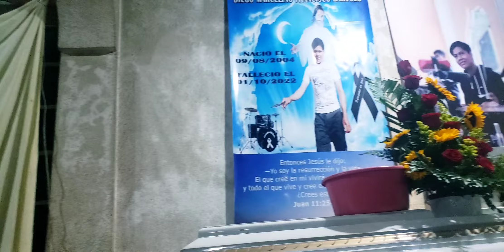axka wal tz'am atz"am ti canta baltazar mateo